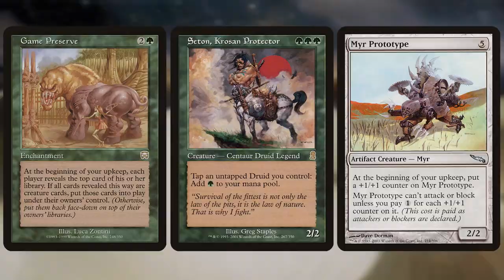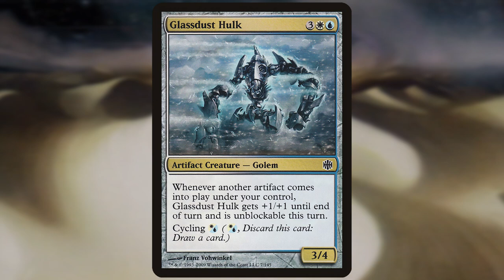Random Card Talkin' - Glassdust Hulk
Glassdust Hulk {3}{W}{U}
Artifact Creature — Golem
Whenever another artifact enters the battlefield under your control, Glassdust Hulk gets +1/+1 until end of turn and can’t be blocked this turn.
Cycling {W/U} ({W/U}, Discard this card: Draw a card.)
3/4
Illustrated by Franz Vohwinkel

Alara Reborn (2009) - Common
Modern Masters 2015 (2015) - Uncommon
Double Masters (2020) - Uncommon

Zorak does the video work on these.